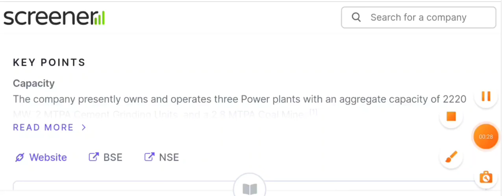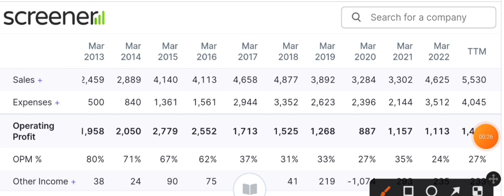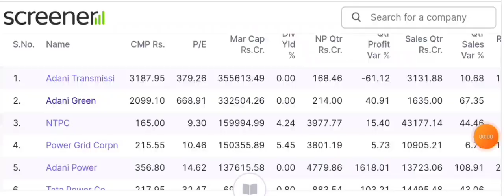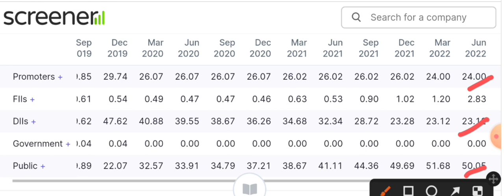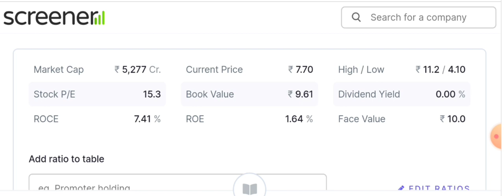Best penny stock Power sector | Best penny share to buy now | penny stocks under rs 10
today

smkc